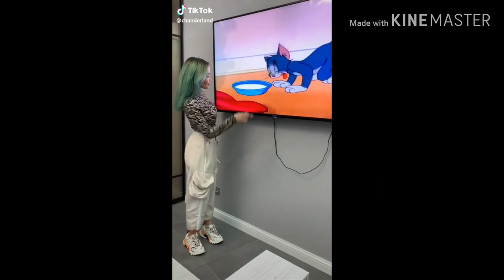Sex video +18 틱톡 영상 이상한 아가씨들 tiktok videos 🤪girls секс видео